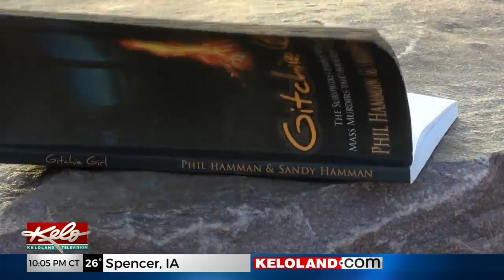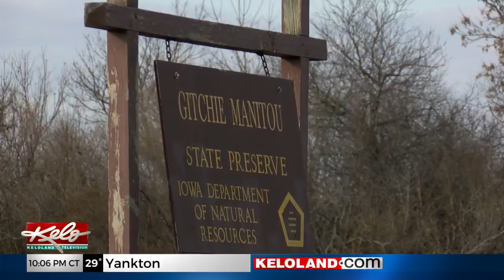Sioux City Authors Release Second "Gitchie Girl" Book